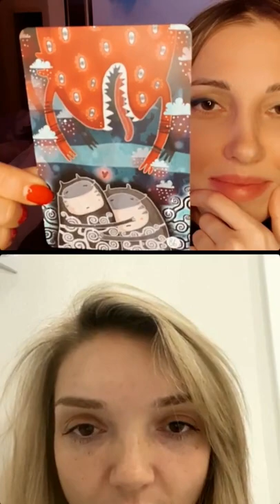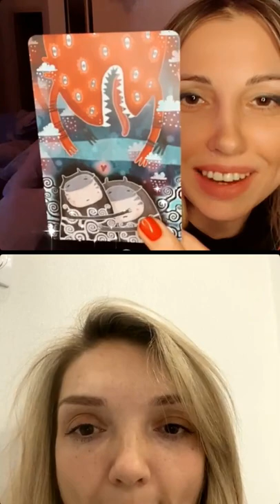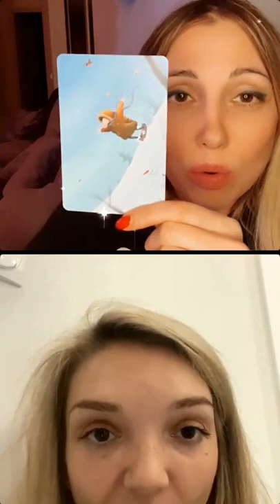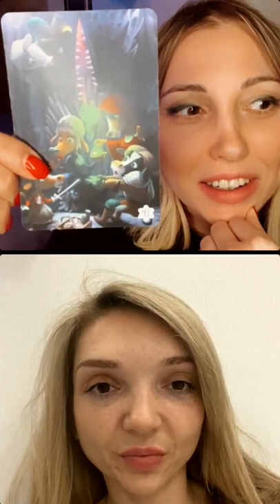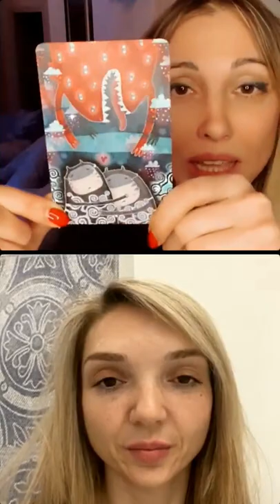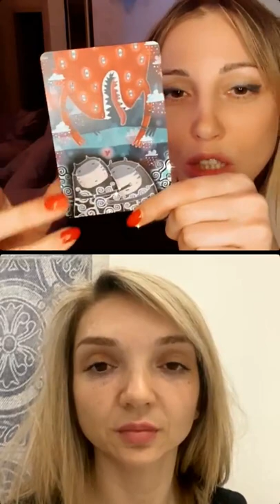ЖИВЫЕ РАЗБОРЫ В ПРЯМОМ ЭФИРЕ. Ч.4 ❤️ (2021)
00:00 Привет!
00:23 Запрос: Отношения с мужчинами, контроль над ними и становлюсь, как мама, и всё уходит. Хочу быть в равноправных отношениях.
32:35 Запрос: Как идти в новое? Не понимаю. Я постоянно что-то делаю, но кажется, что это всё не то. Хочу чувствовать радость в жизни.
40:02 Два фактора, которые нужны для радости.
40:46 Что такое радость.
41:43 Радость и жизнь в моменте сейчас.
43:28 Никакие шаблоны не мешают быть в моменте.
43:32 Шаблон "кажется".
44:26 Про ожидание радости.
44:59 Все чудеса в самых обыкновенных вещах.
45:35 Эксперимент с завязанными глазами.
46:10 Конец.

❤️ Новостной канал Telegram ☀️
Скачать бесплатные материалы, задать вопрос, записаться на курсы и консультации, купить книги, ознакомиться с отзывами и результатами людей, участвовать в розыгрышах, узнать об акциях и подарках.

Путеводитель по каналу:
- достаточно ввести в поиске слово, например, "деньги", которое характеризует запрос и поисковик выдаст все упоминания по всем видео канала Di Nelli .

ХАКЕР-VTYK «ДЛЯ ЧЕГО БОГУ ДЕНЬГИ?»
Долгожданная мини-книга о деньгах в электронном и аудиоформатах: